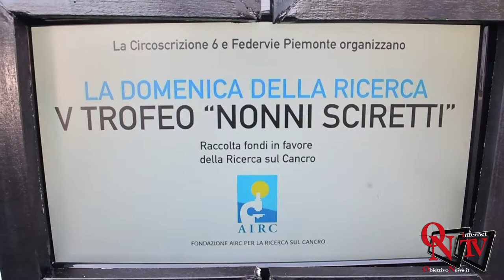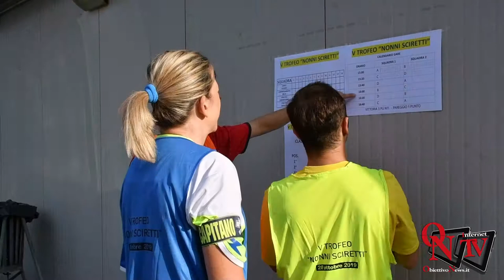Torino - V Trofeo "Nonni Sciretti": sport e solidarietà riuniti nel ricordo dei coniugi Sciretti